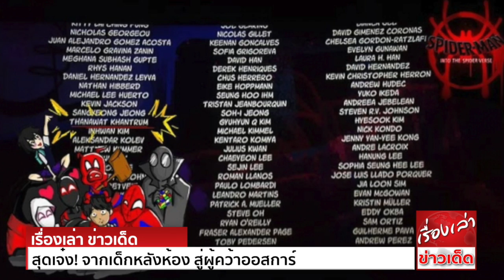สุดเจ๋ง! จากเด็กหลังห้อง สู่ผู้คว้าออสการ์ - ลูกโลกทองคำ จากเรื่อง Spider-man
เป็นสิ่งที่น่าภูมิใจมาก หลายๆ คนอาจจะไม่รู้ว่า เบื้องหลังความสำเร็จของภาพยนตร์แอนิเมชั่น เรื่อง spider-man into the spider-verse มีคนไทยอยู่ด้วย
ซึ่งเขาเป็นหนึ่งในแอนิเมเตอร์ของภาพยนตร์เรื่องนี้ ก็คือ คุณเซ้ง ธนาวัต ขันธรรม ทำให้ปีนี้ สามารถคว้ารางวัลจากเวทีใหญ่ รางวัลลูกโลกทองคำ และรางวัลออสการ์ ประเภทภาพยนตร์แอนิเมชั่นยอดเยี่ยม
ล่าสุด คุณเซ้งได้โพสต์ภาพผ่านเฟสบุ๊ก เป็นภาพที่ตัวเองขณะที่ชูรางวัลออสการ์ และรางวัลลูกโลกทองคำ พร้อมข้อความสุดดีใจว่า
" เย้ !!! ไม่คิดว่าครั้งนึงในชีวิตจะมาไกลได้ขนาดนี้ จากเด็กที่นั่งอยู่หลังห้องเรียน วาดแต่รูปตัวการ์ตูนในสมุดจดการบ้าน สอบเสร็จก็มาซ่อมแก้ จนมาวันที่ได้ถือรางวัลระดับโลก ระดับ Oscar award
และ Golden award ที่เจ้าโปรเจ็ค spiderman ได้กวาดรางวัลมาให้ แต่ตลอดการเดินทางไม่มีคำว่าสบายเลย
ก่อนจะหยิบรางวัล นั่งๆนอน คิดท่าโพสว่าจะเอาท่าไหนดี ตื่นเต้นยิ่งกว่าสิ่งใด พอมาถึงเวลา ปรากฎว่า...ถือท่ามาตรฐาน ยิ้มก็ยิ้มไม่ออกเพราะแม่งเกร็งไปทั้งตัว ตอนนี้วงการอนิเมชั่น
มีอนิเมเตอร์ไทยถือรางวัลออสก้าแล้วน่ะครับ "